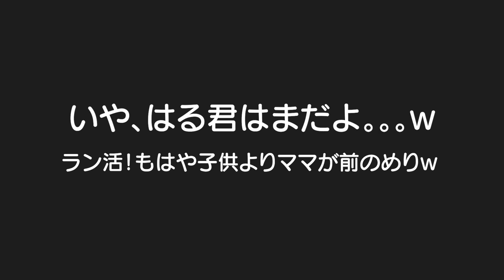【ラン活】悩みまくった色がついに！30年前から進化し過ぎなランドセルｗ気に入ったのに出会えたかな！？5歳児男女双子＆2歳児末っ子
二卵性男女双子生後5歳4ヶ月＆2歳5ヶ月　悩むよね～色がすごいすごいｗ機能も30年前と違い過ぎてｗごう君はほぼ決まりかな。。。ふわちゃん！まだまだ色々見ようね！はる君あなたはまだよｗ